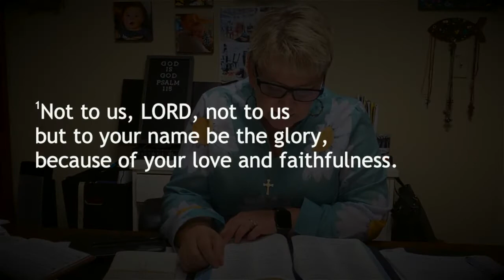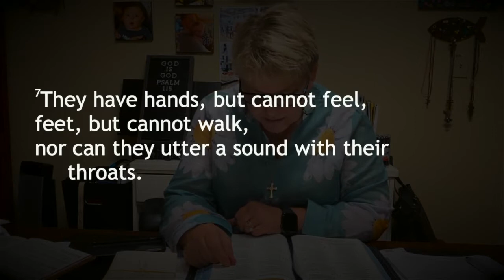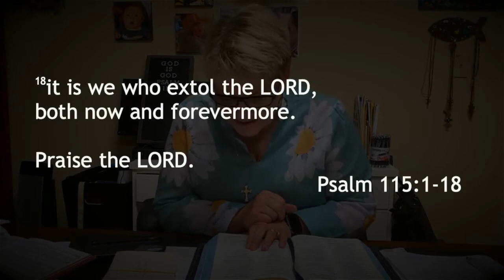2020-08-26 - DUMC Daily Devotional (Psalm 115)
Join Pastor Robin as she delivers a message of hope (Psalm 115) during this daily devotional for Wednesday, August 26, 2020.